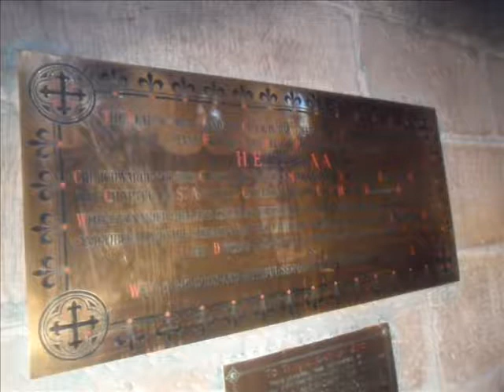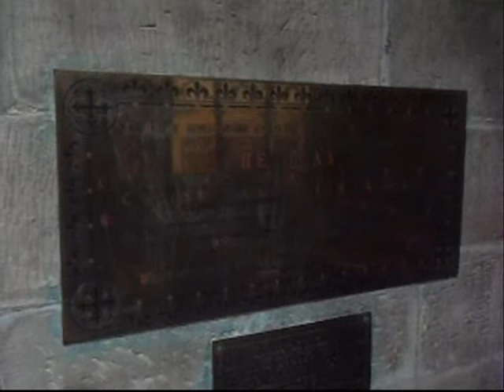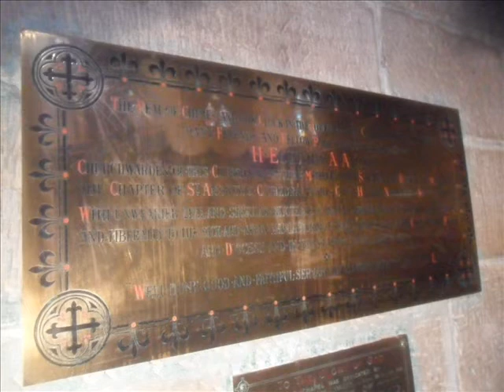(M) Tower tubular chimes - memorial plaque - different view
Description;

The peal of chimes and the clock in the tower of this church are the offering of many friends and fellow parishioners in memory of - H. Edward A. Allan

Churchwarden of this church for 26 years, member of the Synod of this Diocese and member of the Chapter of St Andrew's Cathedral in this city.  He died Nov 8 1887 aged 55 years.

With unwearied zeal and singular devotedness he went about doing good ministering personally and liberally to the sick and needy and labouring actively in the Service of the church in this Parish and Diocese and in the support of all good works.

"Well done good and faithful Servant, enter thou into the joy of thy Lord."

- This is the plaque which commemorates Edward Allan and our set of church tubular bells.

Tower tubular chimes - memorial plaque
Filmed Thursday 27.06.19

Music is Dusk.